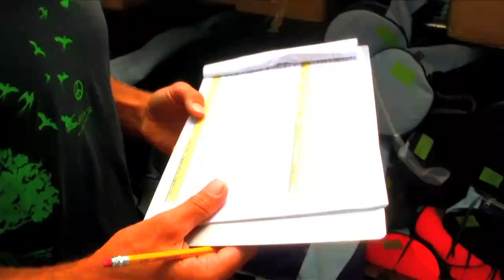Behind the Scenes - NeilPryde Photoshoot 2010.mp4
Never seen before footage showing behind the scenes at the NeilPryde photoshoot in Maui 2010.

Check out the team, preparing their gear, providing great action on the water and relaxing between shoots aswell as Eliott Leboe and Jerome Houvet (videographer/photographer) working hard to find the best angles to capture the footage.

Great new action footage also included.